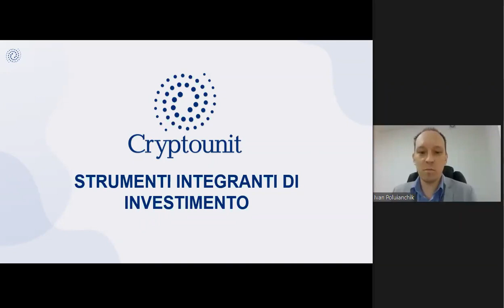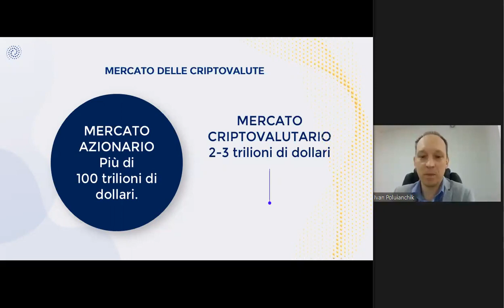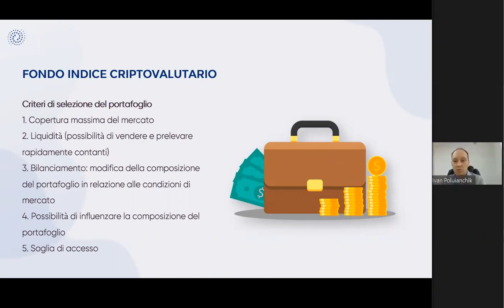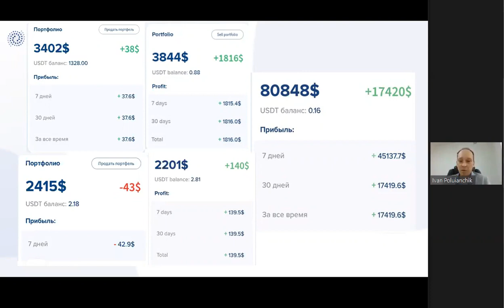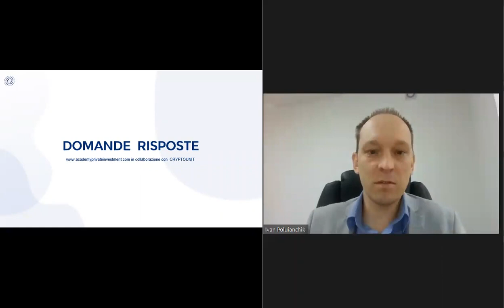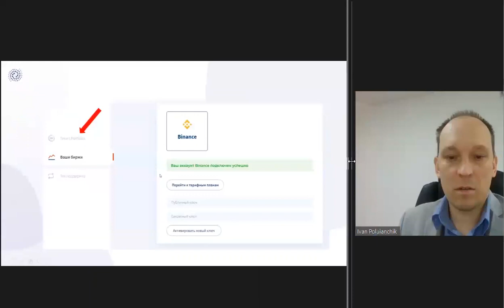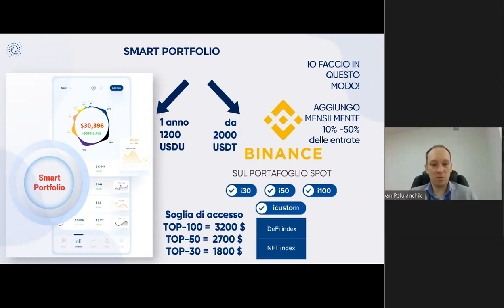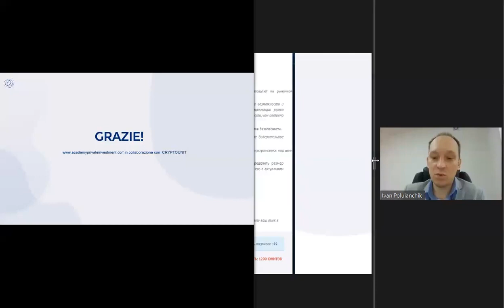IT Smart Portfolio strategia e pratica di investimento (23.09.2021)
00:00 Strumenti integranti di investimento, relatore Ivan Poluyanchik
05:00 Smart Portfolio
06:55 Grafico indice SPX
16:40 Mercato delle criptovalute
19:50 Top 100 criptovalute
21:10 Fondo indice di criptovaluta
34:35 Smart Portfolio
36:20 Azione digitale tokenizzata del Portfolio di Investimenti Globale WCRU
33:40 Procedura
44:00 ​​Se il mercato scende!
46:00 Avviso importante
48:50 Domande e Risposte